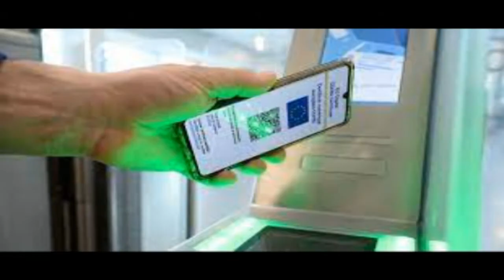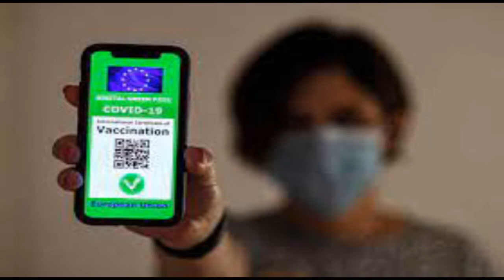ORA É PIU' FACILE USCIRE DALLA QUARANTENA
E’ iniziata la procedura semplificata, voluta dalla regione,  per poter uscire dall’isolamento e dalla quarantena dopo aver contratto il covid ed aver  registrato un tampone positivo.